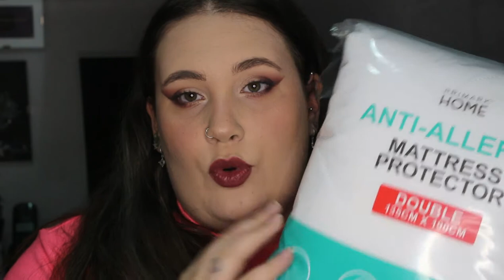Mega Haul 25!!! / Un Haul Navideño / Vamos a Primark |Irenerodrigz_